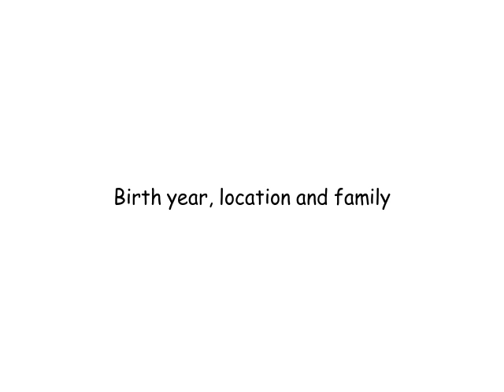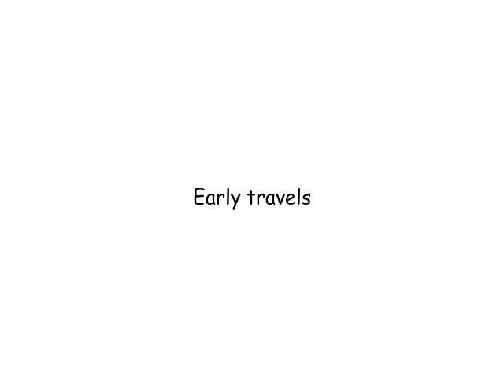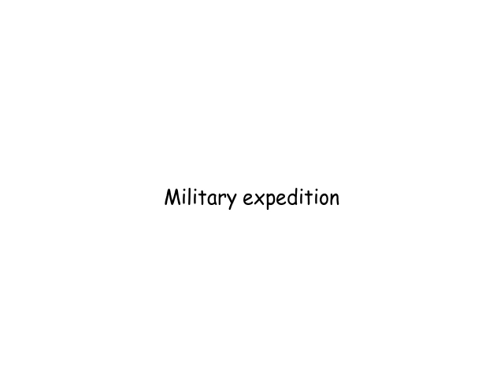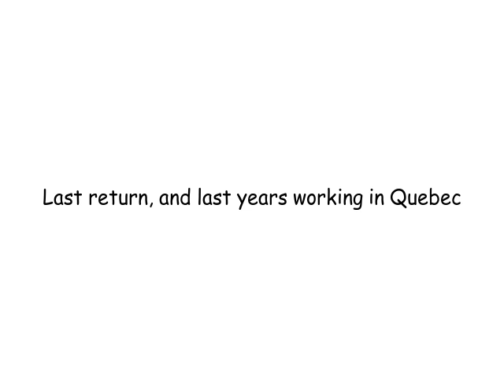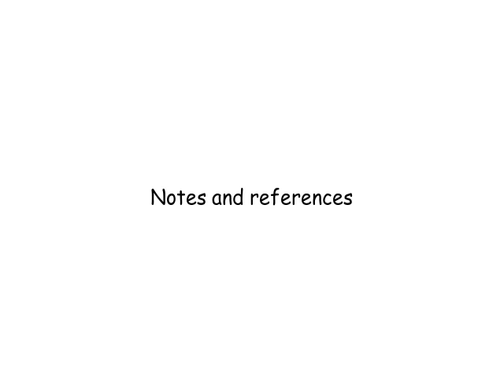Samuel de Champlain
The Wikipedia entry for Samuel de Champlain as read by Amazon Polly